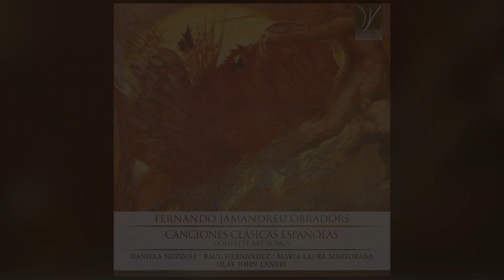Fernando Jaumandreu Obradors: Canciones clásicas españolas (Complete Art Songs)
Audio Preview:
Fernando Jaumandreu Obradors
La mi sola Laureola
Daniela Nuzzoli, Mezzo-Soprano
John Olaf Laneri, Piano

Artist(s): Daniela Nuzzoli, Maria Laura Martorana, Olaf John Laneri, Raúl Hernández
Composer: Fernando Jaumandreu Obradors
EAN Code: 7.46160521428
Edition: Da Vinci Classics
Format: 1 Cd
Genre: Vocal
Instrumentation: Mezzo-Soprano, Piano, Soprano, Tenore
Period: Modern

The recorded audio, despite its relatively brief existence in its various inceptions, has allowed a larger public to discover and enjoy compositions, both new and old, that would have otherwise remained forever forgotten.
This medium has thus allowed audiences worldwide to come across many international contemporary composers who would otherwise have remained only known in their own country of birth or perhaps by a small niche of aficionados Fernando Jamandreu Obradors is certainly part of this group of composers and in the CD, here presented, his compositions provide listeners with an integral work of “canciones clásicas españolas” (which include individual songs always based on popular texts but not present in the four volumes published previously).
This musical corpus of unquestionable charm, despite its brevity, is capable of perfectly capturing the cultural and intellectual spirit of Obradors’ time and of his native country.